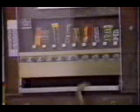Squirrel Steals Candy from Machine